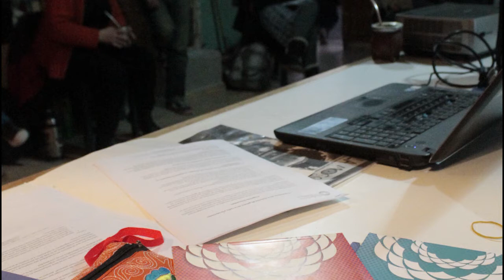Intervención de la Defensoría del Público de Servicios de Comunicación Audiovisual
Desde septiembre de 2018 la Defensoría del Público de Servicios de Comunicación Audiovisual de Argentina se encuentra interferida por la Comisión Bicameral (durante el Gobierno de Cambiemos). Tras siete años de trabajo, esto impide que el organismo cumpla plenamente sus funciones en la defensa y promoción del Derecho a la Comunicación como capacitaciones, generación de investigaciones y datos estadísticos, recepción y solución ante denuncias de las audiencias de radio y televisión, trabajo con escuelas y medios comunitarios y de pueblos originarios. Sus trabajadores aún no encuentran estabilidad laboral y al 2020 reclaman la designación de un nuevo defensor/a para el ejercicio del derecho ciudadano a la comunicación. Gracias por ser parte de la columna de comunicación!